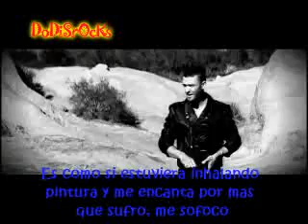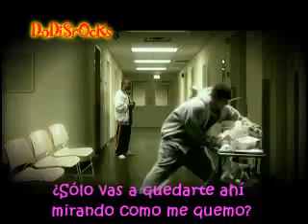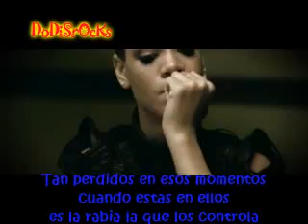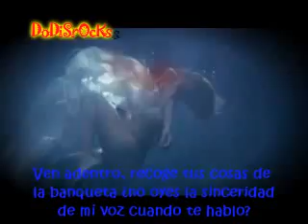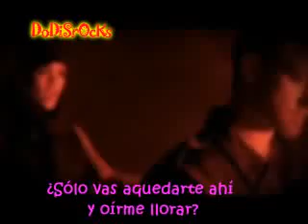EMINEM feat. RIHANNA / LOVE THE WAY YOU LIE (SUBTITULADO ESPAÑOL)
VIDEO EDITADO SIN FINES DE LUCRO

LETRA:
RIHANNA:
¿solo vas a quedarte ahí mirando como me quemo?
eso esta bien porque me gusta la forma en que duele
¿solo vas a quedarte ahí y oírme llorar?
eso esta bien porque amo la forma en que mientes
amo la forma en que mientes

EMINEM:
no puedo decirte como es realmente,
solo puedo decirte como se siente,
y ahora mismo es como un cuchillo de acero en mi traquea,
no puedo respirar, pero sigo luchando mientras pueda luchar,
siempre y cuando lo incorrecto se sienta bien, es como estar en pleno vuelo,
drogado de amor, borracho de mi odio,
es como si estuviera inhalando pintura y me encanta por mas que sufro, me sofoco,
y justo cuando estoy a punto de sofocarme, ella me resucita, ella me odia, y me encanta,
ESPERA!! ¿a donde vas? "¡te estoy dejando!" no lo hagas REGRESA!!!
estamos volviendo otra vez, aqui vamos de nuevo
esto es tan loco(enfermo), porque cuando va bien es genial,
soy superman con el viento en su espalda, ella es lois lane
pero cuando va mal es horrible, me siento tan avergonzado que estallo,
¿quien es ese tipo? "ni siquiera se su nombre"
no caeré tan bajo otra vez, supongo que no conozco mi propia fuerza.

EMINEM:
¿alguna vez has amado tanto a alguien que apenas puedes respirar estando junto a ella?
se conocen y ninguno de los dos sabe que le paso al otro
tienes esa sensacion de calidez, esos sentimientos que solias tener y ahora se enferman al verse
juraste que nunca la golpearias, que nunca harias algo para herirla
ahora estan cara a cara, escupiendo veneno con las palabras
se empujan, se jalan el pelo, se arañan, se muerden
tan perdidos en esos momentos, cuando estas en ellos es la rabia la que los controla
por eso dicen que lo mejor es ir por sus propios caminos, supongo que ellos no los conocen
porque hoy es hoy y eso fue ayer y el ayer termino, es un dia diferente, suena como un disco rayado reproduciendose otra vez
pero prometiste que la proxima vez estarias mas calmado, no tendras otra oportunidad
la vida no es como el juego de nintendo,
pero mentiste otra vez, ahora puedes verla salir por la ventana, supongo que es por eso que lo llaman cristal

EMINEM:
ahora, se que dijimos cosas que no queriamos,
y volveremos a caer en los mismos patrones, misma rutina
pero tu temperamento es simplemente tan malo como el mio, eres igual a mi
cuando el amor llega simplemente te ciegas
nena por favor regresa, no eras tu nena era yo,
tal vez nuestra relacion no esta tan loca como parece
quiza es como cuando un tornado se encuentra con un volcan
todo lo que se es que te amo demasiado como para alejarme de ti,
ven adentro, recoje tus cosas de la banqueta ¿no oyes la sinceridad de mi voz cuando te hablo?
te dije que es mi culpa, mirame a los ojos, la proxima vez dirigire mi puño a la pared,
¿la proxima vez? no habra proxima vez, piso disculpas aunque se que es mentira
estoy cansado de juegos, solo la quiero de regreso
se que soy un mentirosos
si ella alguna vez intenta joderme y dejarme otra vez
voy a atarla a la cama y prender esta casa en llamas